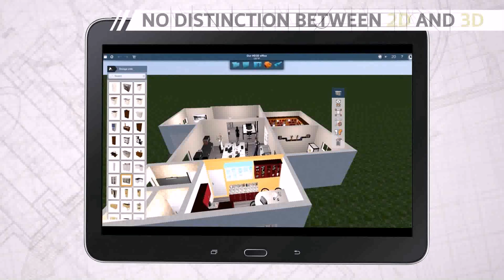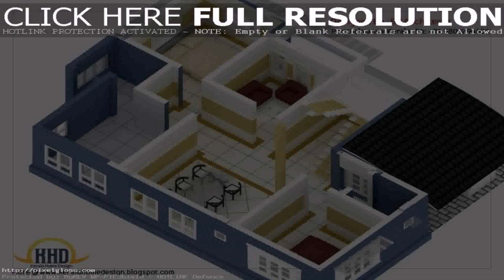Simple Home Design Plans 3d (see description) (see description)